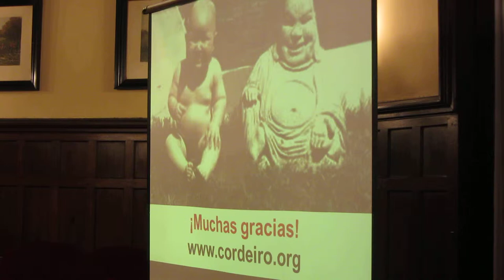José Luis Cordeiro, micro Vídeo HD 4º/5, ante el Grupo Vasco del Club de Roma